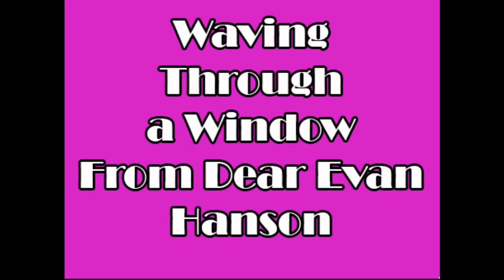KLE2 Waving Through a Window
From the Upcoming album KLE2 Bad Acoustic Broadway Covers. Originally from Dear Evan Hanson.